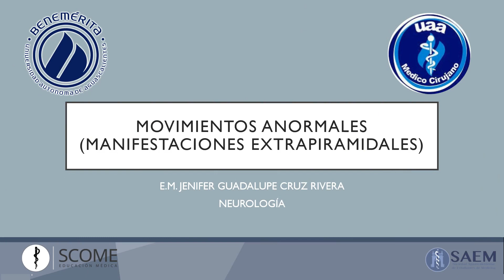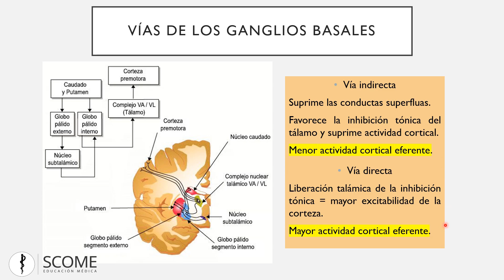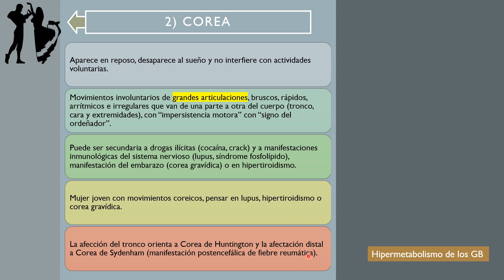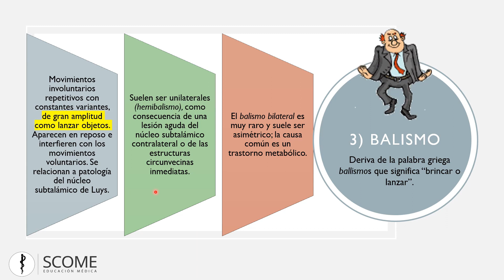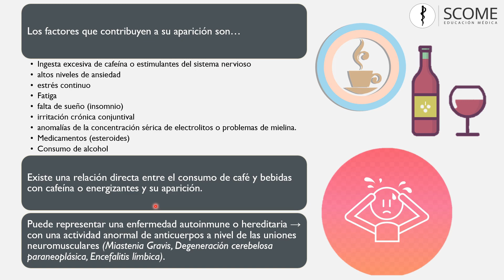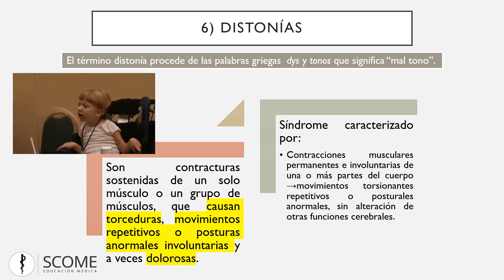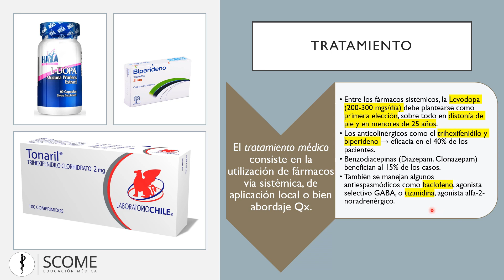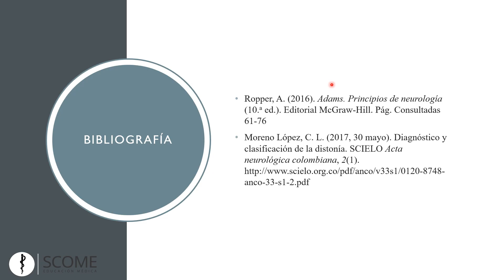Movimientos anormales (manifestaciones extrapiramidales)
BIBLIOGRAFÍA:
Ropper, A. (2016). Adams. Principios de neurología (10.a ed.). Editorial McGraw-Hill. Pág. Consultadas 61-76

Moreno López, C. L. (2017, 30 mayo). Diagnóstico y clasificación de la distonía. SCIELO Acta neurológica colombiana, 2(1).

Presentador: Jenifer Guadalupe Cruz Rivera
Directores: Elisa Lecanda Albarrán, Edith Itxchel Salas Martínez.
Asistente: Jesús Emilio Müller Gómez
Editor: Andrea del Carmen Delfino Ortiz.